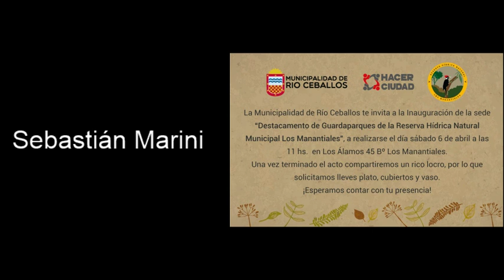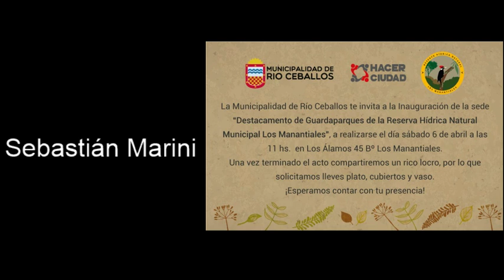Sebastián Marini - Destacamento para Guardaparques de la Reserva Los Manantiales